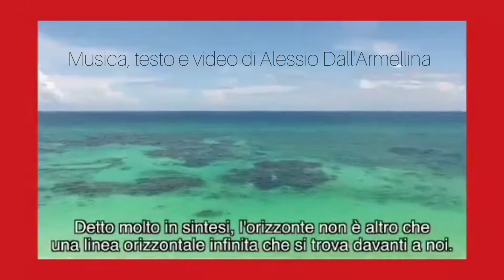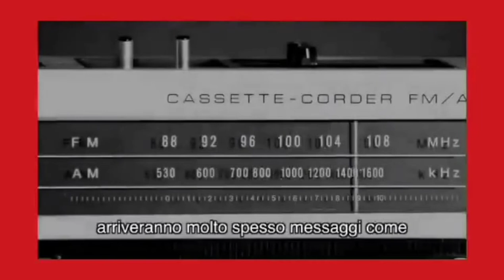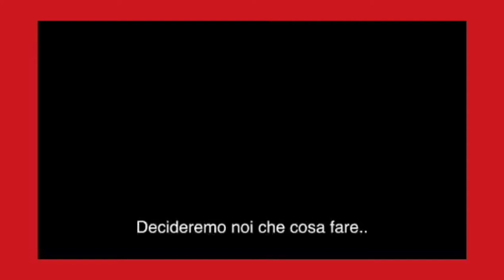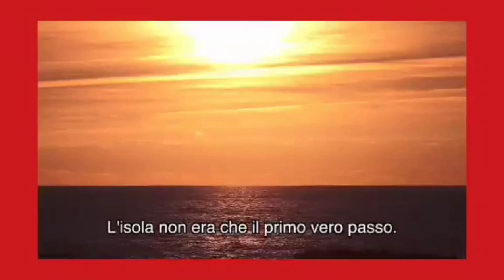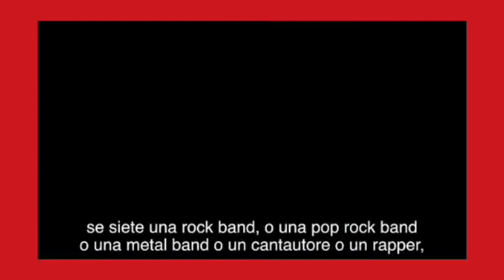INSEGUIRE L'INFINITO (Monologo/cortometraggio)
ECCO IL VIDEO DELLO SPECIALE 20.000 VISUALIZZAZIONI TOTALI!

SCARICA DRUNK OF MUSIC TRAMITE:
GOOGLE PLAY: link attualmente non disponibile

Ascolta darkness gash: un mix di generi musicali e stili che attinge da culture differenti ma accomunate dall’intensità sonora: musica classica e rock strumentale. Come yes o Genesis hanno preso queste due sonorità, e le hanno fuse ottenendo il sound che li ha resi così rivoluzionari, questo progetto musicale ideato e prodotto da Alessio Dall'Armellina, propone la stessa formula attingendo però dalle iterazioni moderne dei due generi, riuscendo a confezionare un suono originale ma non ignaro delle sue origini

CHI È ALESSIO DALL'ARMELLINA?
Alessio Dall'Armellina è un ragazzo di 14 anni polistrumentista. Dall'età di 8 anni prende lezioni di batteria, vincendo più volte anche concorsi nazionali come il concorso "Enrico Arisi" di Cremona. Successivamente prende lezioni di chitarra e da autodidatta impara a suonare tastiera e basso. All'età di 12 anni, sempre da autodidatta, comincia a scrivere e produrre con fl studio e audacity i suoi primi instrumental e, da quest'anno, frequenta un nuovo corso di scuola superiore della durata di 5 anni, dove studierà fotografia e regia (anche nell'ambito dei videoclip musicali), e tecnica del suono. Già ora produce alcune colonne sonore per video e cortometraggi.

CONTATTAMI PER COLLABORAZIONI, RICHIESTE, FORMAZIONE DI UN NUOVO GRUPPO, CONCERTI E ALTRO